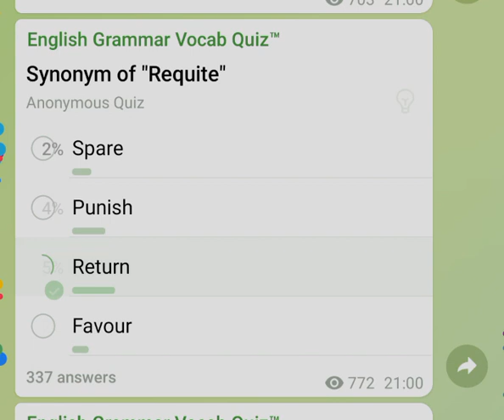English Grammar vocab Quiz || Ctet Uptet Bank ssc Bank Railway Police | 18 September